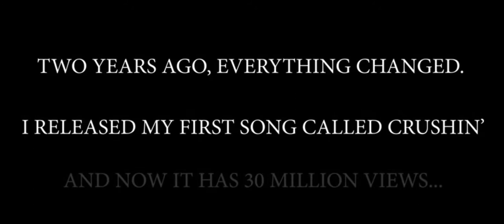Gavin Magnus - Crushin’ Remix (Official Music Video Teaser)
Hey guys, Gavin Magnus here, and I hope you enjoy the official teaser for the Crushin' Remix music video. My management said that I can only release the official crushin remix if this teaser video gets at least 1 million views. You guys are not ready for this insane music video, coming very soon if we can make this happen...This is about to break the internet if this happens, but only if we can reach the goal! Also, don’t forget to stream my new song Tuesday NOW on all platforms if you haven’t already. Do you want to see the official Crushin' Remix music video? Should my ex-girlfriend Piper Rockelle be in the music video? Did you see the hidden clues in this official teaser? Love you Goat Fam!

Filmed & Edited by:
Brian Hartwig

Music Production
Andrew Lane